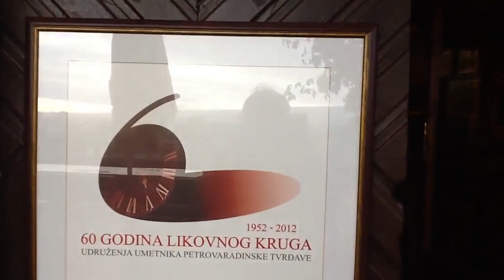U ateljeu Borivoja Popržana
Uoči otvaranja izložbe "60 godina Likovnog kruga" Udruženja umetnika Petrovaradinske tvrđave, koja je zakazana za 18. oktobar 2012. u Mesnoj zajednici "Liman" (Novi Sad), otišli smo u kratku posetu Borivoju Popržanu, predsedniku Likovnog kruga u njegovom ateljeu na Tvrđavi.